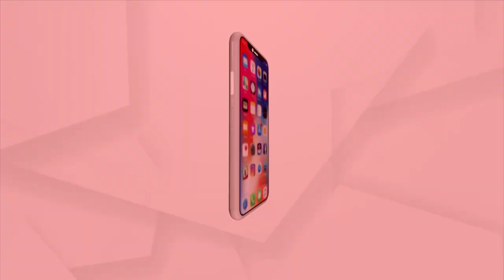Bridge Submerged in Water, Hampering the livelihoods of People in Banki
Flooded Bridge in the Sribanpur panchayat, Banki block of Cuttack district, Water Runs at a height of 7 Foot Over the bridge. Many Complaints has been made to the authorities yet no action taken.